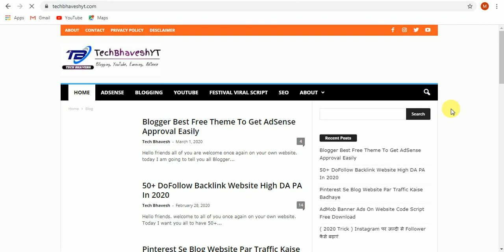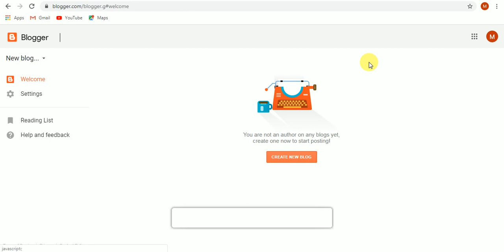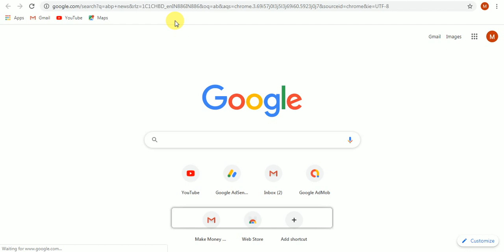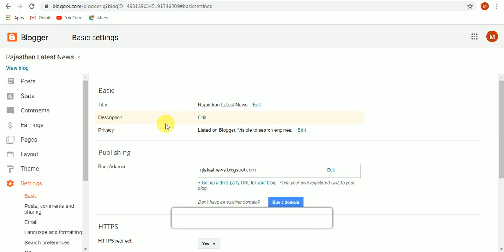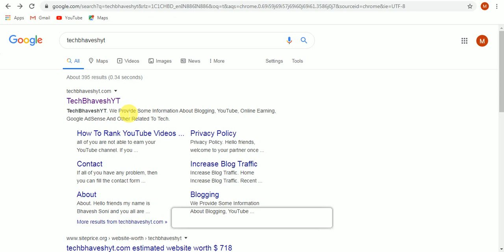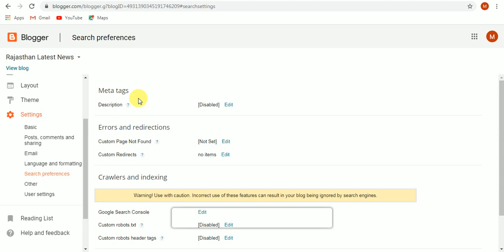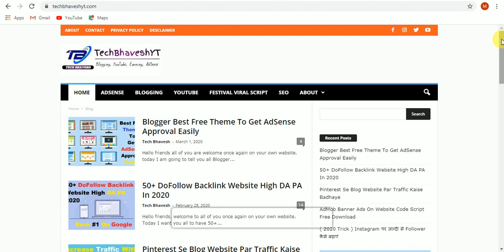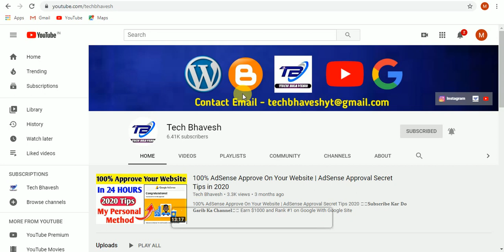How To Make A Free Website / Blog In 2020 - Free Me Website Kaise Banaye Hindi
Guys Video pura dekhan Taki aap Bhi Blog Website Banana Sikh Jao. And Koi problem Hoto Comment karna.

Follow On